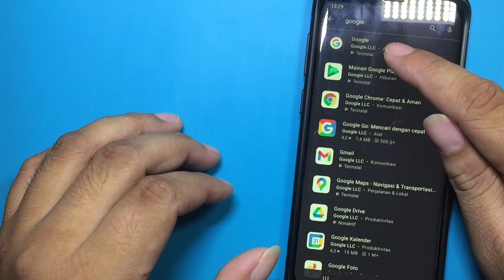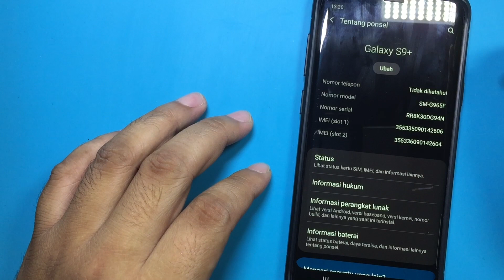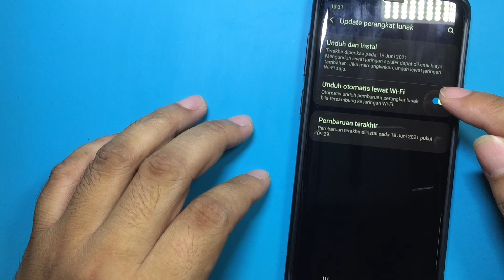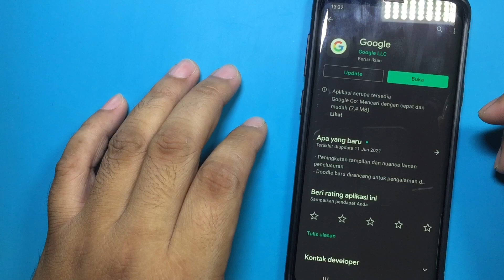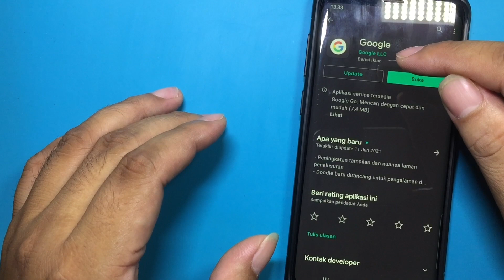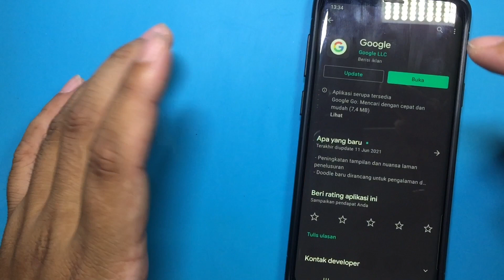Aplikasi Google Terus Berhenti Terus Menerus Menyerang Android Tanggal 22 Juni 2021 // Ini Solusinya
Wah lagi rame nih, aplikasi google ngambek bareng-bareng nyerang android di tanggal 22 juni 2021. Langsung saja kita hancurkan yukkk.

Maturnuwun 🙏🙏🙏.